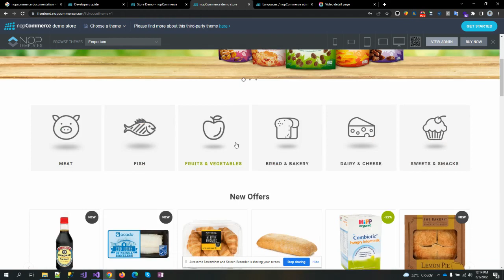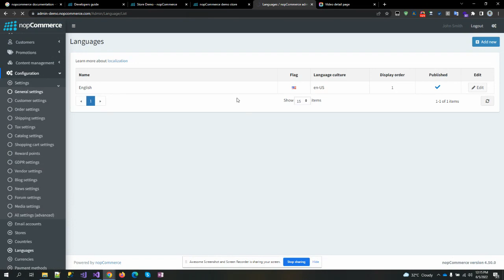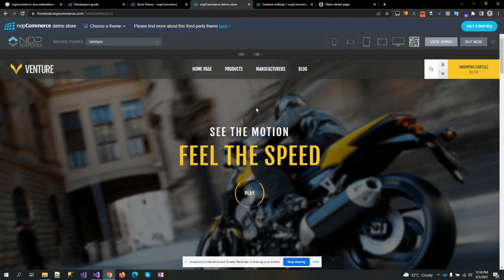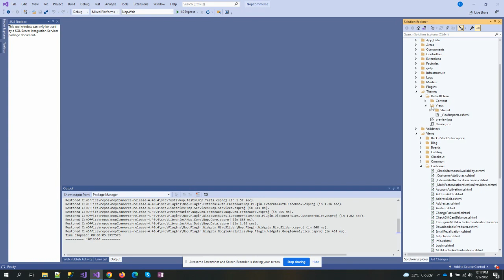Themes - nopCommerce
nopCommerce Documentation
nopCommerce is an open-source eCommerce solution based on Microsoft's ASP.NET Core framework and MS SQL Server 2012 backend Database. It provides a catalog frontend and an administration tool backend, allowing shopping cart creation.

nopCommerce has a theme based frontend architecture where you can select different theme for your store. In this video we have gone through the basics of themes in nopCommerce.